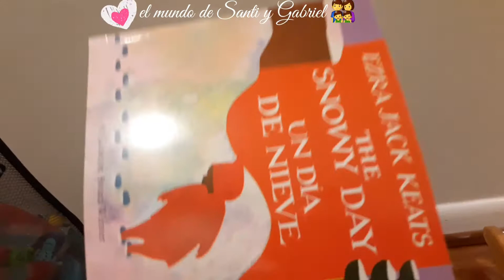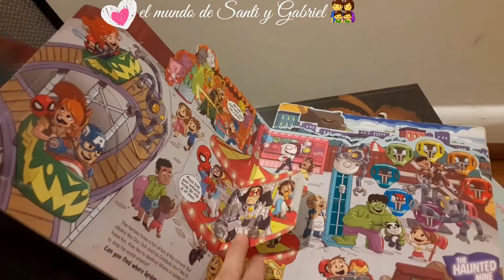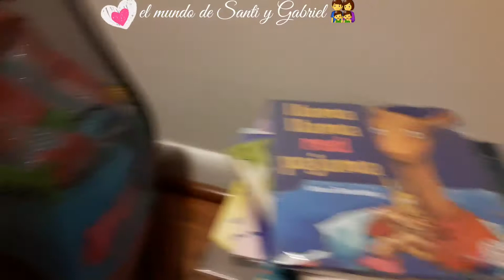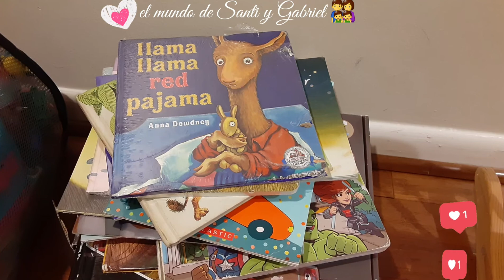Donacion de Navidad diciembre 2020.🎅🎁🎄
Video de la realización de una donatón, para ayudar a familias latinas.